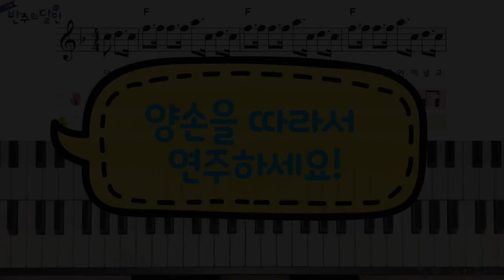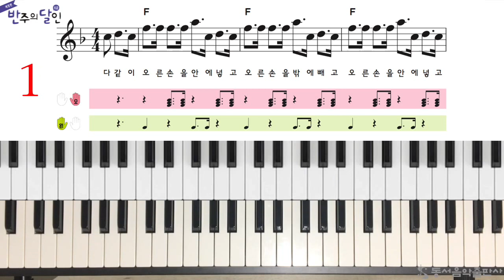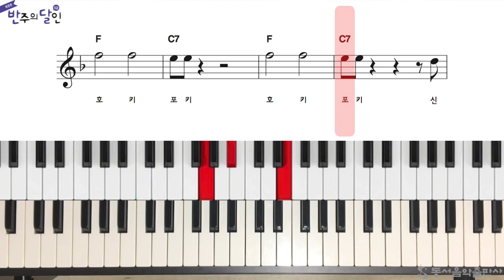반주의 달인 6급 - 30p 호키포키 느리게